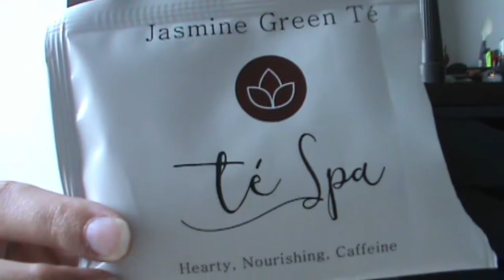How I Rate Books [cc]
I figured that if I ever wanted to be taken seriously as a booktuber, I needed to make a real rating system.

Another Turning is a podcast! Or find us wherever you find your favorite podcasts.

0:00 Introduction
0:42 Ranking System
3:49 Example 1 - The Wheel of Time
5:14 Example 2 - The Inheritance Cycle